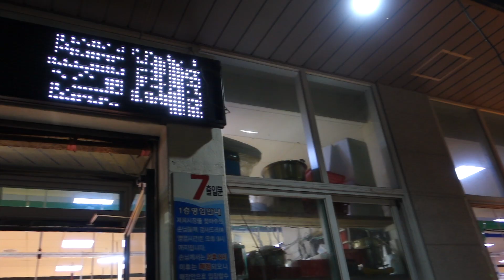BUSAN VLOG DAY 1 PART 2 - EATING LIVE OCTOPUS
EATING SANNAKJI CHALLENGE - LIVE OCTOPUS SASHIMI AT JAGALCHI FISH MARKET, BUSAN, KOREA.